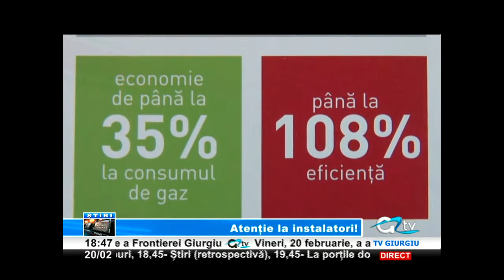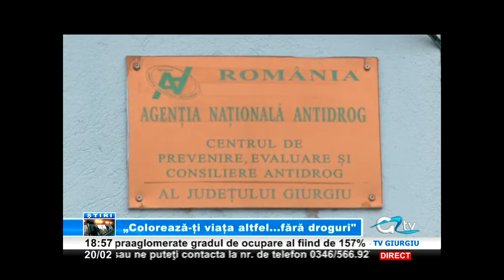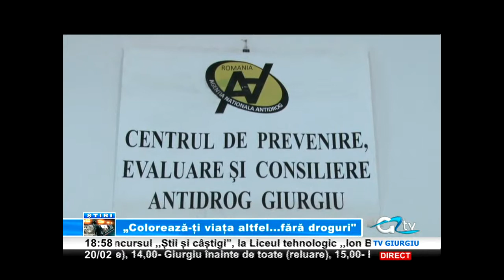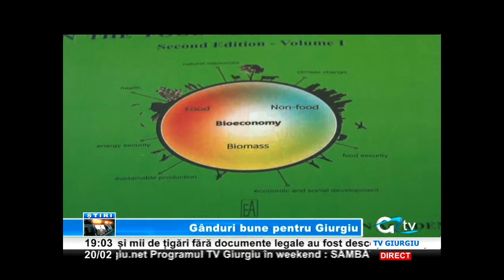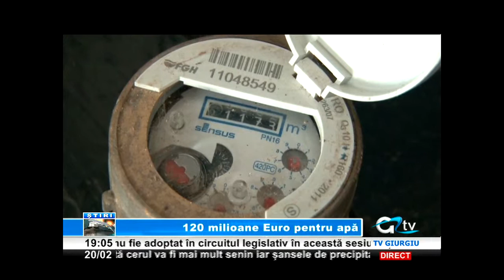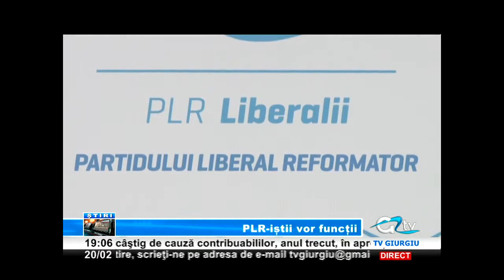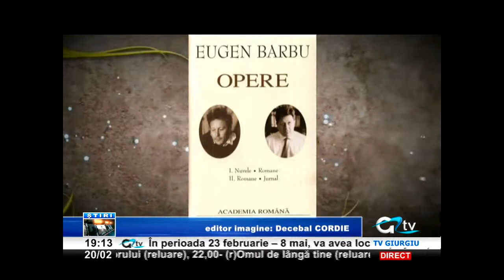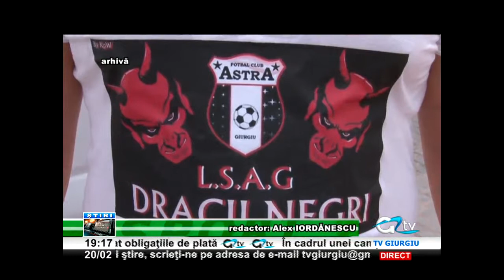20 FEB STIRI TV GIURGIU